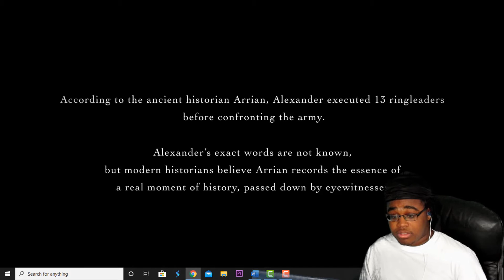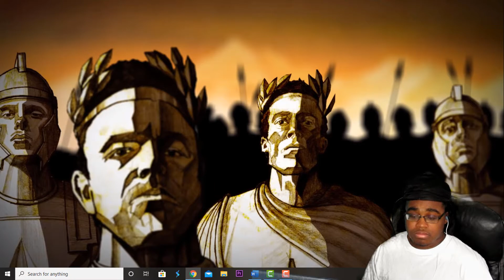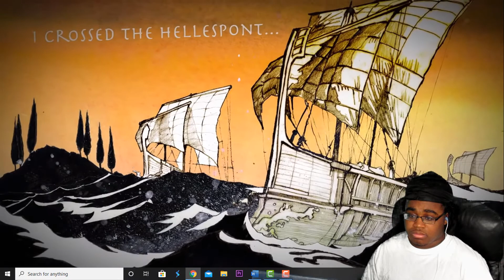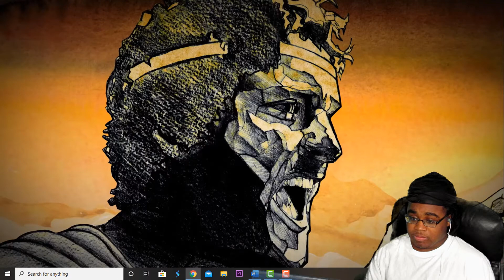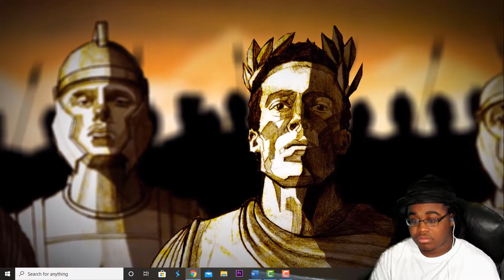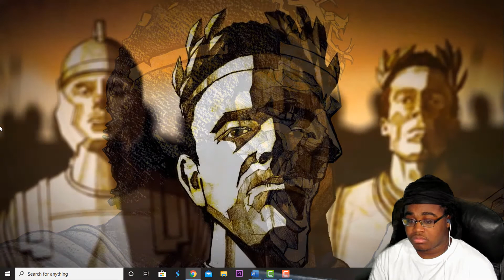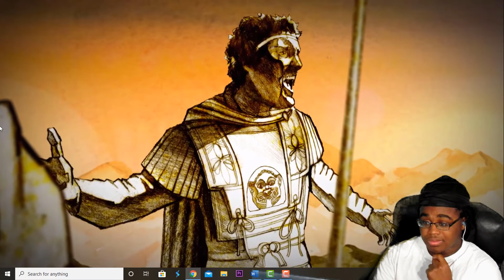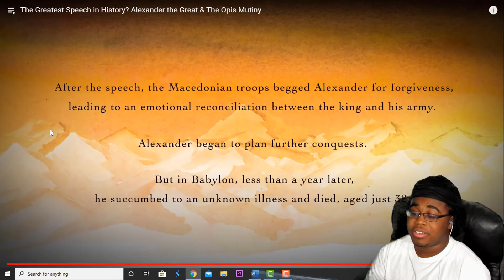DS3TV re: Alexander The Great (Part 5) Speech In English -Epic History TV Reaction*